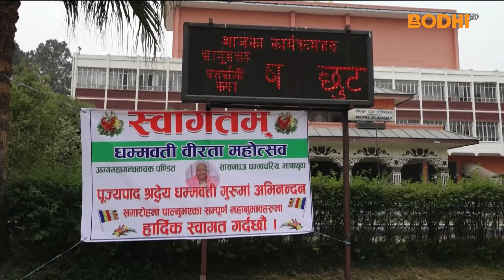श्रद्धेय धम्मवती गुरूमांलाइ अभिनन्दन | BODHI NEWS